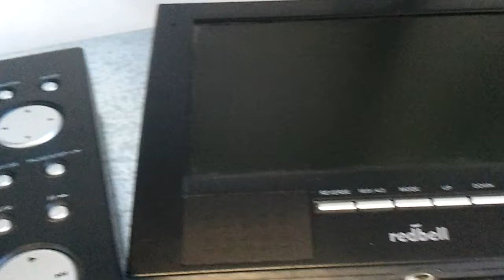Reproductor DVD portátil y dos pantallas LCD 7" aspecto 16:9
Dvd reproductor con 2 Pantallas Dvd de 7 pulgadas en formato panorámico con dos conectores para auriculares, protección antisaltos para una reproducción sin interrupciones en coche, reproduce MPEG4, mando a distancia con todas las funciones, funciona con adaptador de coche o toma de corriente, con 2 altavoces estereo en cada pantalla. Marca: RedBell Modelo: DVP72X Se entrega con embalaje original, cables, mando a distancia e instrucciones en castellano e inglés. Dimensiones: 115*68*30 mm Características técnicas Marca: Redbell EAN: 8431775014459 Reproducción Super Video CD / Video CD: Sí Tipo de Monitor: pantalla fija Formato del monitor: 16:9 Reproducción DVD+R: Sí Reproducción DVD+RW: Sí Reproductor / Grabador de DVD: Reproductor de DVD Reproducción DVD-RW: Sí Reproducción DVD-R: Sí Reproducción MP3: Sí Número de Monitores: 2 Tamaño (Pulgadas): 7 pulgadas Categoría: Pantalla y reproductor DVD Reproducción MP3: Si Tipo de Display: TFT TamaÃ±o (Pulgadas): 7 CD Player / Recorder: reproductor CD DVD Player / Recorder: reproductor DVD Número de Monitores: 2